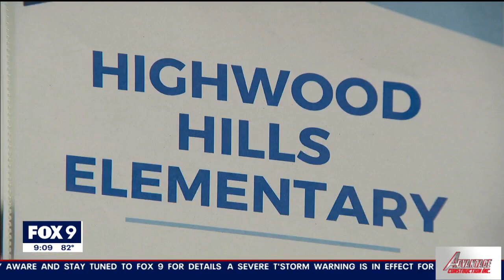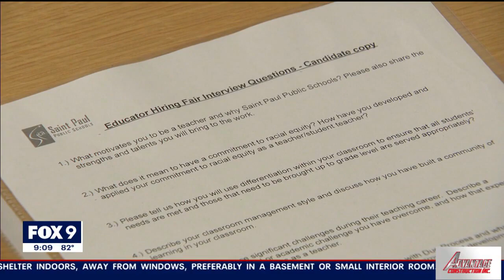St. Paul offers hiring incentive for teachers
A hiring event on Thursday offered a major incentive for prospective teachers if hired by the St. Paul Public Schools.